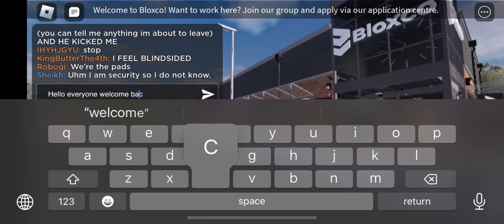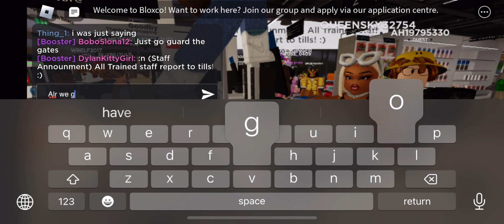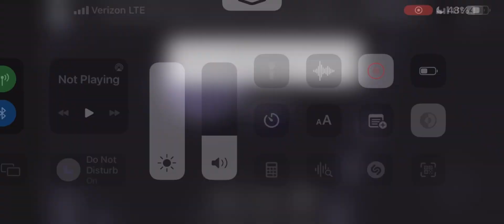Shopping At Bloxco In Roblox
Shopping Hello everyone so today we shopped in bloxco and got some food. Check out super potato fries channel @SuperPotatoeFries his channel @SnakeBiteGamingExtra69 My behind the scenes channel.